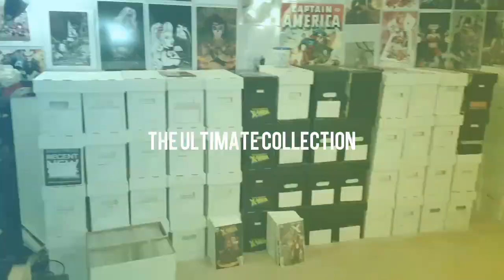MY THOUGHTS ON THE YOUTUBE COMIC COMMUNITY AND HOW I DEAL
IN THIS VIDEO I JUST GIVE MY THOUGHTS ON HOW I DEAL WITH BEING A,CREATOR IN THE COMIC BOOK YOUTUBE COMMUNITY.  THESE ARE JUST MY THOUGHTS AND POINTS OF VIEWS.